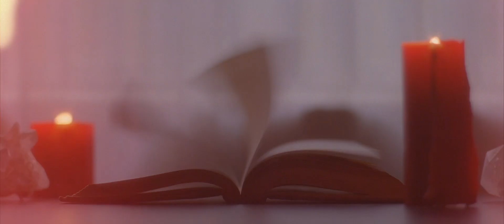Trifecta Rise | Book Trailer (35MM)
Based on the novel by Luis Almonte

Trailer by Film 14